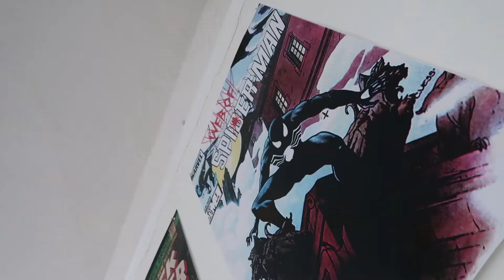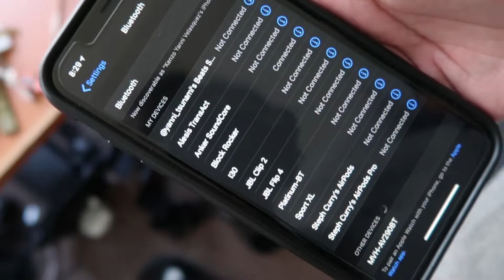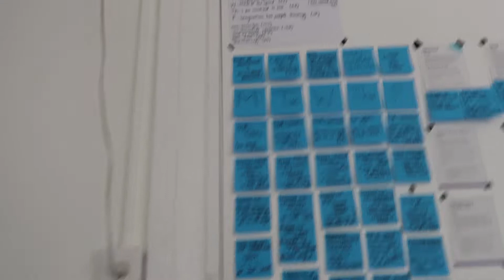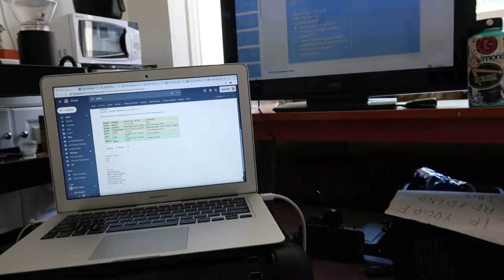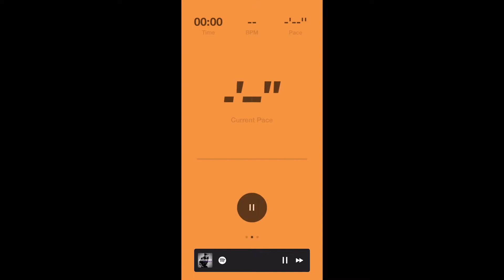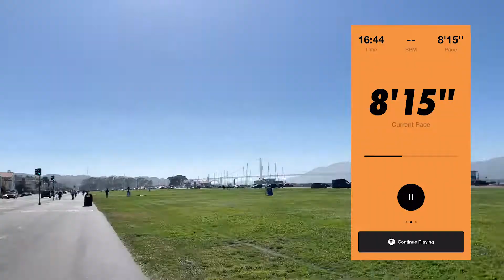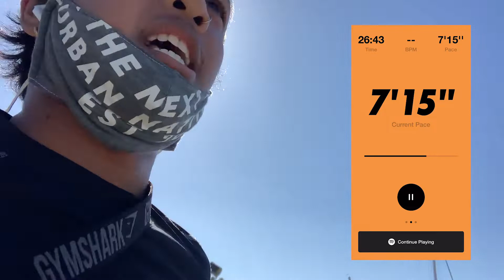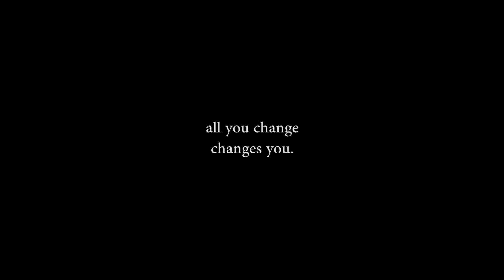400 SUBSCRIBERS - virtual day hangout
This channel has been around for quite a while, but I decided to commit to consistent uploads in content at the beginning of 2020. I'm happy I've been following through, and I owe it to all of you who continually come back.

I hope you enjoy another day in my life!

tracks:
say less - colette lush
full speed - jvck james
baby - justin bieber
with u - jay prince x mahalia
handles: